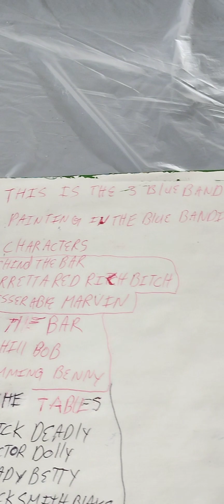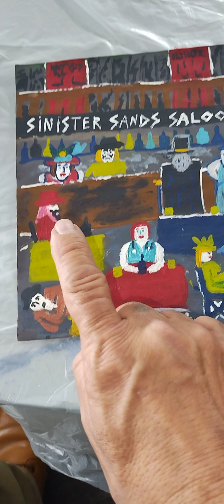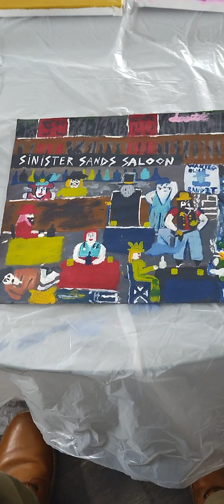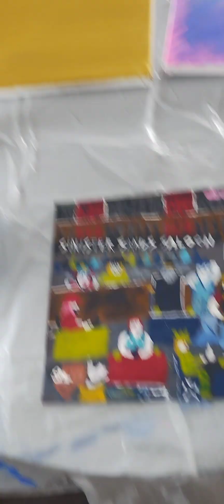Blue Bandit painting and special golden Blue Bandit wanted poster introduction